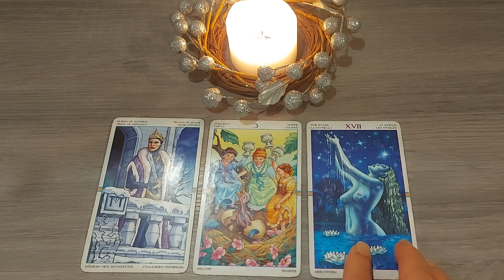🪔 💯 3 Good News For The Next 24 Hours 🙌 DivineTime♾️🔱@TheHighPriestess1111